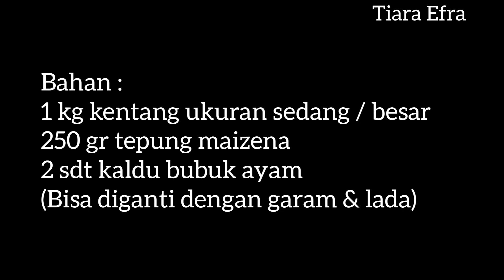Bikin sendiri Kentang Goreng. Lebih enak, Garing, sehat. Bikinnya gampang, No Rebus. Bisa Frozen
Halooo.
Kali ini mau share resep kentang goreng /french fries homemade. Ini versi no rebus ya. karena kalo direbus lalu disimpen di freezer, kentangnya bisa lembek.

Bahan :
1 kg kentang ukuran sedang / panjang
250 gr tepung maizena
2 sdt kaldu ayam bubuk atau sesuai selera

Bikinnya gampang banget.
selamat mencoba ❤